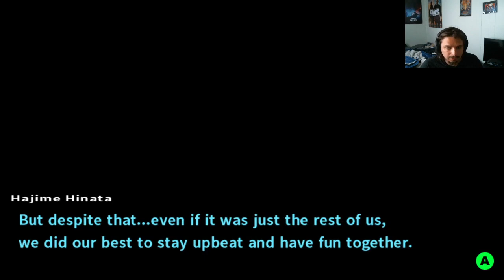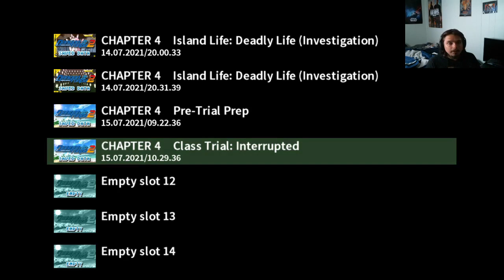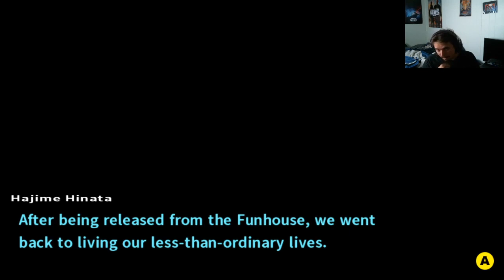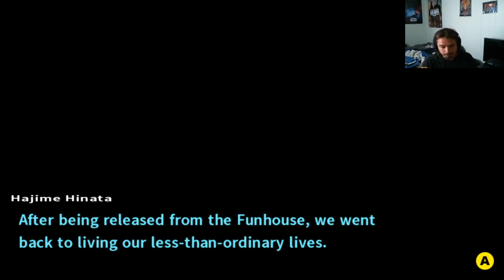Yes We Care Monokuma!: Danganronpa 2 Goodbye Despair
How dare he think we dont care bout character deaths!